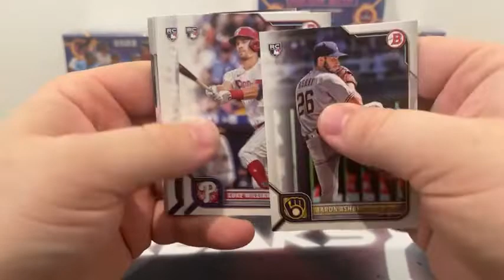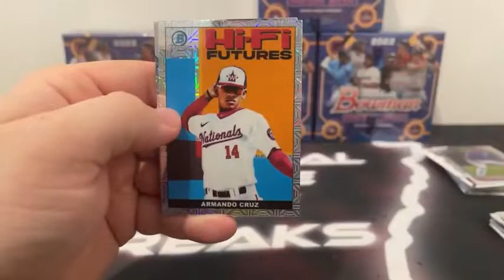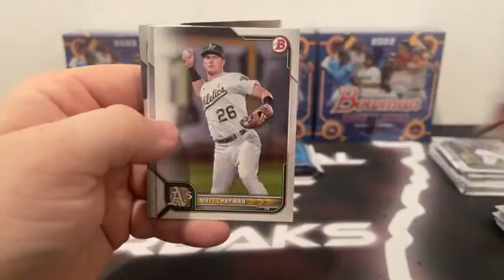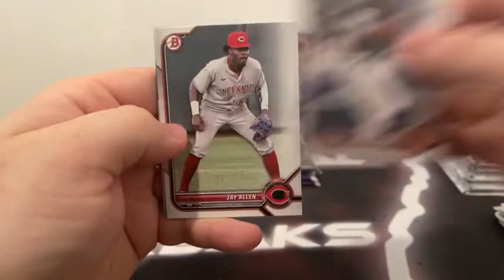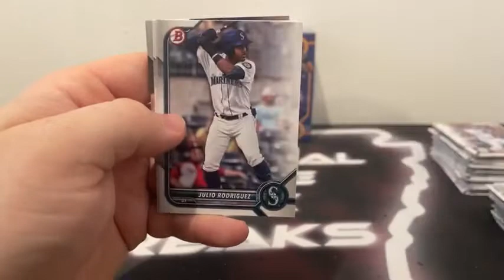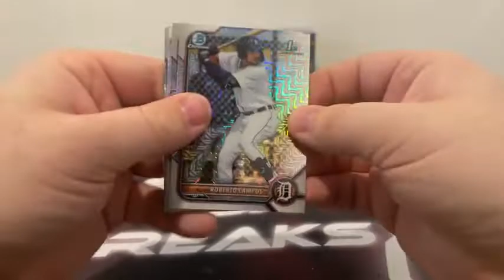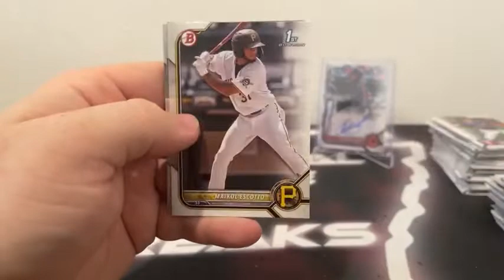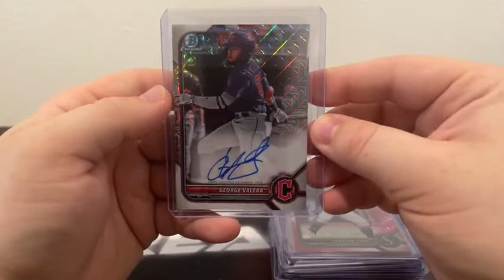2022 Bowman Baseball Mega Box Break (8/17/22)